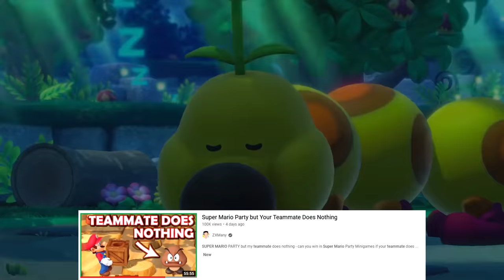Super Mario Party ALL MINIGAMES!! (Mario, Yoshi, Luigi, Peach)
SUPER MARIO PARTY GAME ALL MINIGAMES GAMEPLAY with ALL CHARACTERS HARD DIFFICULTY, which MASTER will become the Mario Party SUPERSTAR SUPER MARIO PARTY MINIGAMES GAME GAME?? With Super Mario Party All Characters with Mario, Luigi, Peach, and Yoshi!! Hard difficulty CPUs All Minigames in Super Mario Party, awesome Super Mario minigames played by ZXMany to see who will be the master Mario Party Superstar in ALL MINIGAMES!! All 4 player minigames, all 3 vs 1 minigames, all team minigames, all characters minigames, Nintendo Switch Mario Party gameplay!!

All characters in Mario Party Superstars/ Super Mario Party are awesome, and today we play SUPER MARIO PARTY MINIGAMES in Super Mario Party minigames with Mario vs Luigi vs Peach vs Yoshi and TEAMS and all characters with Bowser and all unlockable characters!! Many funny Mario Party minigames, amazing Super Mario minigames in the new Mario Party on Nintendo Switch!! BEST MOMENTS MARIO PARTY FULL GAME!! ALL MINIGAMES SUPER MARIO PARTY!!

Mario Party Superstars ALL MINIGAMES!! (Wow, I can't believe this video has 3m+ views, that's unbelievable...)